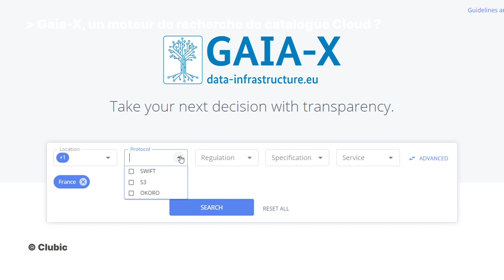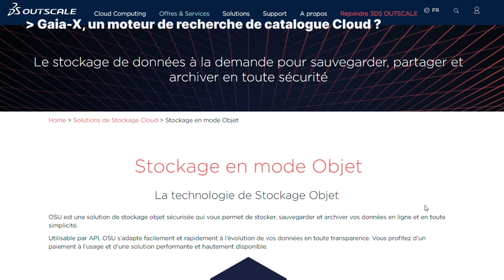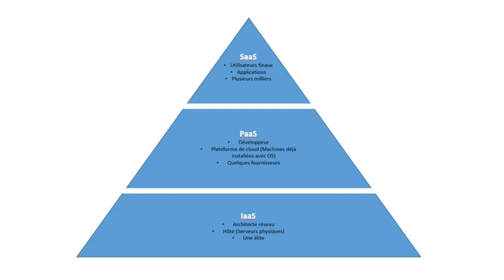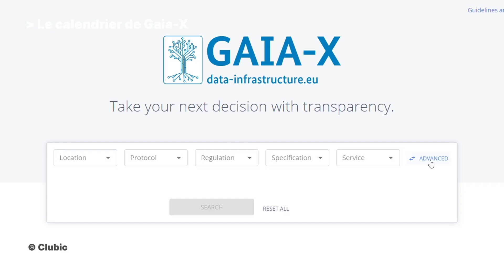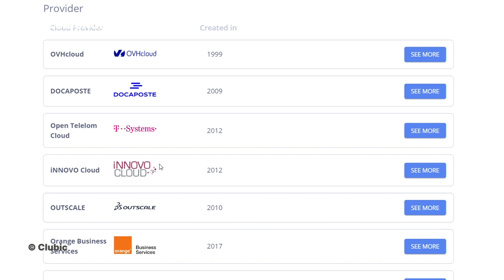Gaia-X, le meta-cloud Européen ? L'interview de Servane Augier (3DS Outscale)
Il y a quelques jours sur Clubic, nous vous présentions la plateforme Gaia-X, considérée comme le Cloud européen et souverain qui viendra concurrencer les géants américains ou chinois. C’est évidemment bien plus compliqué (ou bien plus simple) que cela, puisque l’idée générale de Gaia-X n’est pas de devenir un Microsoft Azure ou un AWS bis, mais bien de créer une sorte de moteur de recherche efficace visant à mettre à l’honneur les fournisseurs cloud européens et leurs offres.

Pour en parler plus largement et revenir sur le fonctionnement, le financement, le calendrier de l’outil et les changements à venir pour les utilisateurs, nous avons longuement interrogé Servane Augier, la directrice générale déléguée de la société 3DS Outscale, entreprise de Cloud française qui fait partie des 22 membres fondateurs de Gaia-X.